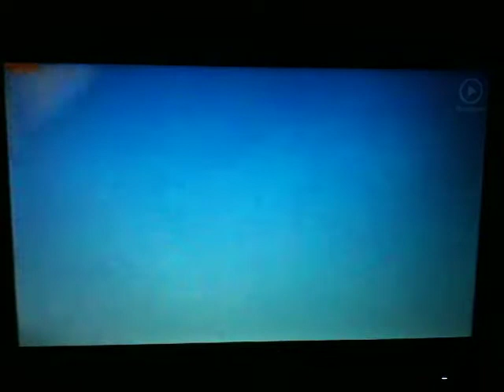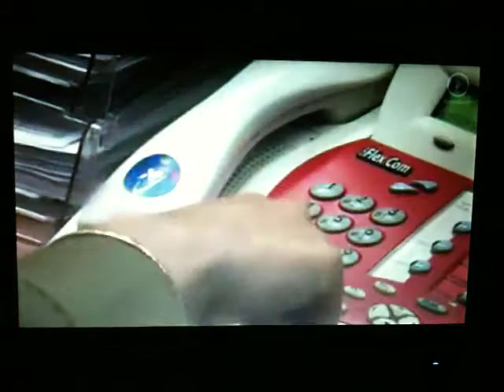IDF - Most Humane Army in the World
A Soldier's Story, released by American Israel Public Affairs Committee (AIPAC), shows why the IDF is known as the world's most humane army.

The movie shows Maj. Ro'i Levy of the Golani Brigade discussing a dilemma he faced during Operation Cast Lead - similar to dilemmas faced countless times by other IDF soldiers and officers.

"I saw a group of perhaps 200 Arab girls [in Gaza], and behind them I saw three terrorists placing a Kassam rocket into a launcher, ready for launching at Israel. The only weapon with which I could respond was a machine gun - which is not accurate."

The narrator then places the burning question in bold relief: "Should Maj. Levy have ordered his soldiers to fire their machine guns, and risk killing Palestinian children - or hold their fire and allow terrorists to fire Kassam rockets at Sderot, possibly killing Israeli children?"

The end of the story, Maj. Levy, is that he "did not pull the trigger - and the terrorists in fact launched a Kassam rocket."

"Did I do the right thing?" he asks - and the question is left hanging, on the stark backdrop of the common practice of Israel's enemy of taking shelter behind children.

An IDF pilot tells another aspect of Israel's humanity-in-war: "When I have sighted a target, I have to inform headquarters a minute before I am ready to shoot, and then again 30 seconds before, and then again ten seconds before - just in case a civilian has entered the picture in the interval. It has happened many times that with ten seconds to go, I am ordered not to fire..."

The pilot similarly said that even when he is being shot at, he is not permitted to return fire "unless it is verified where the bullets are coming from at me. How can I know that he's not shooting from within a kindergarten?" Hamas has no such qualms, aiming rockets indiscriminately at residential areas, schools and kindergardens, which, for example, have killed a college student when a rocket hit the Sapir campus and a young girl returning from her youth group meeting.

  (IsraelNationalNews.com)